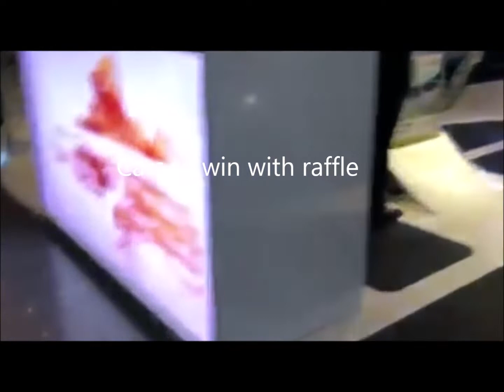Hamad International Airport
Filipina OFW travels through Doha Qatar at Hamad International Airport.

Amazing Gold coins and Jewelry in the Airport in Qatar!  And Jewelry!  And raffle of insane sport cars too.  It's a must see!  From Wiki for more:

Hamad International Airport (IATA: DOH, ICAO: OTBD) (Arabic: مطار حمد الدولي‎, Maṭār Ḥamad al-Duwalī) is the international airport of Doha, the capital city of Qatar. It replaced the former Doha International Airport as Qatar's principal airport.

Formerly known as New Doha International Airport (NDIA), Hamad International Airport was originally scheduled to open in 2009, but after a series of costly delays, the airport finally opened on 30 April 2014 with a ceremonial Qatar Airways flight landing from nearby Doha International. National carrier Qatar Airways and all other carriers formally relocated to the new airport on 27 May 2014.[2]

History
Planning and construction
Planning took place in 2003 and construction began in 2005. The airport (terminal and runway) has been built 5 kilometres (3.1 mi) east of the older Doha International Airport. It is spread over an area of 2,200 hectares (5,500 acres), and was set to initially serve airlines that will not utilize lounge access.

Opening
Cargo operations began from 1 December 2013, with an inaugural flight by Qatar Airways Cargo arriving from Europe.[8] The original soft launch on 2 April 2013 was cancelled just a few hours prior, and was postponed indefinitely due to unsatisfactory safety related issues that needed further reviewing taking nine months to address.[9] Hamad International Airport was then set to begin passenger operations in January 2014, with a soft opening.[10]

An expansion plan announced in September 2015 called for an extension of the check-in area, an expansion of concourses D and E into a 1.3 km long concourse, a new passenger amenity area in the D/E complex with lounges, shops and restaurants.[13][14] As part of this expansion plan, the Doha Metro will be extended to the airport. It is scheduled to open in time for the 2022 World Cup.[15].

In 2016, the airport was named the 50th busiest airport in the world by passenger traffic, serving 37,283,987 passengers, a 20.2% increase from 2015.

Interior of Concourse C

The Lamp Bear statue

Qatar Airways aircraft on the apron
Terminal 1

Concourse F although plans are still to be finalised.[13] Terminal 1 features First and Business Class lounges which were opened by Qatar Airways CEO, Akbar Al Baker on 20 June 2014.

Lamp Bear
The most prominent figure inside the airport is a giant bronze statue of a teddy bear with its head in a lamp. The untitled sculpture, often known as "Lamp Bear", is one of three creations by Swiss artist Urs Fischer and is on display at the grand foyer of the airport's duty-free shopping hall. Standing at seven meters tall and weighing approximately 18-20 tons, the statue was previously displayed at the Seagram Building's plaza in New York City before being purchased by a member of the Qatari royal family at a Christie's auction for US$6.8 million.[16][17]

In 2018 the airport added a new sculpture in their terminal, called Small Lie by American artist Kaws which was a donation from the Qatar Museum.[18]

Planned Terminal 2
Qatar plans to build a second terminal only if the present passenger growth outnumbers the projected figures. This appears to be more of a certain, as some articles say that terminal two is a confirmed project due to the anticipated passenger load from the 2022 FIFA World Cup.[19]